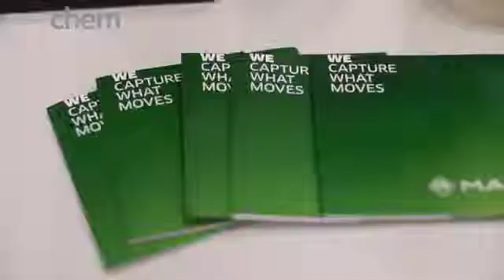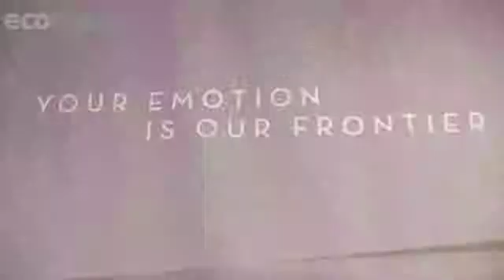MANE presents GREENMOTION at ECOCHEM 2013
MANE places Green Chemistry at the heart of its innovation approach.

The International Conference and Exhibition on Sustainable Chemistry & Engineering is a yearly event which took place in Basel, Switzerland, from November 19th to November 21st. The ECOCHEM Congress brought together leaders and innovators of the chemical industry from across the world. This year, MANE sponsored the event and actively participated in a conference and a booth.

On this occasion, Mr. Cyril GALLARDO, VP Aroma Chemicals Production, was interviewed to describe why MANE is presenting at ECOCHEM, the benefits of Green Chemistry and the new GREEN MOTION tool.

Further this event, MANE is happy to introduce the GREEN MOTIONTM application, implementing a new green chemistry metric tool which grades aroma chemicals and ingredients on a 0 to 100 scale.

Click here to enter in the GREEN MOTION Application